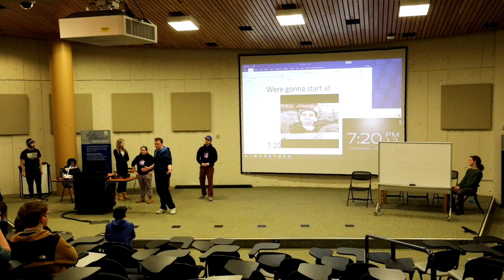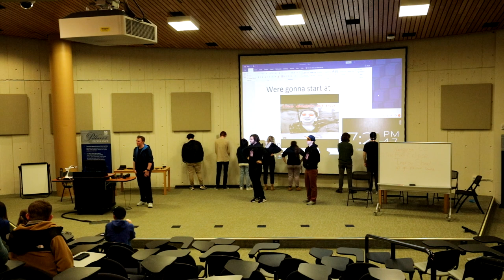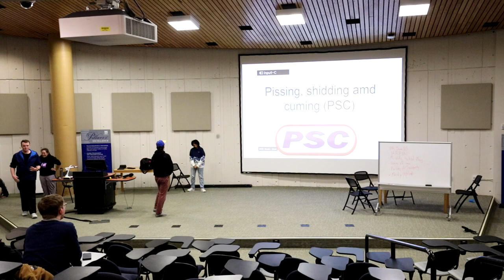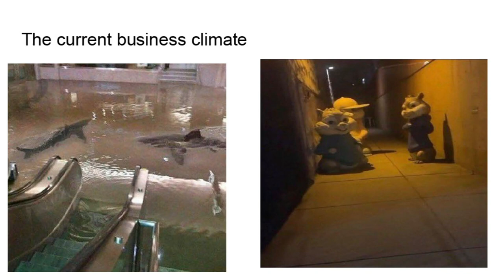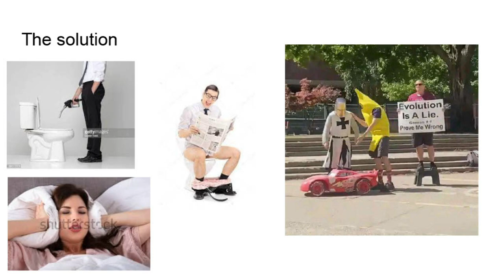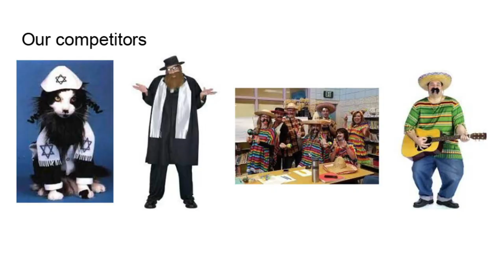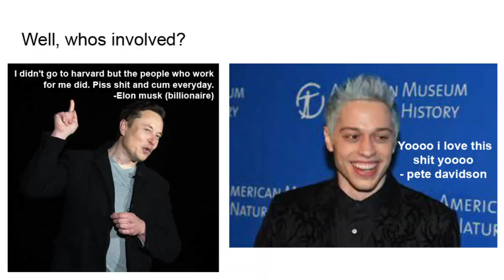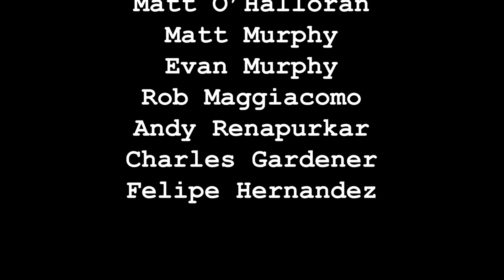Scenes From an Improv Show (UMass Lowell Improv Show) - Nov. 30th, 2022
00:00 - Intro
00:49 - Reverse Freeze
15:59 - Stakeout
21:00 - The Dating Game
35:09 - Jump-Styles
47:41 - Keynote
55:35 - Outro